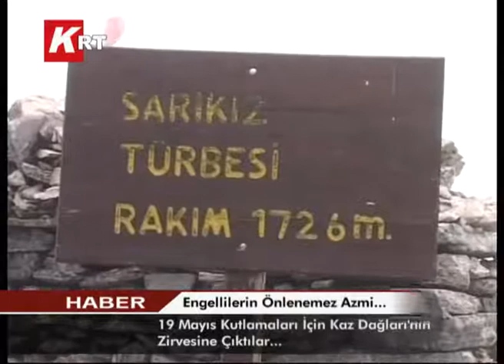Engellilerin Önlenemez Azmi 19 Mayıs Kutlamaları İçin Kaz Dağlarının Zirvesine Çıktılar